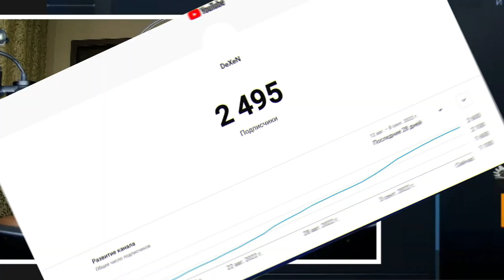КАК Я ИГРАЛ В 2018 ГОДУ (STANDOFF 2) #2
Теги для продвижения: КАК Я ИГРАЛ В 2018 ГОДУ (STANDOFF 2), КАК, Я, ИГРАЛ, В, 2018, ГОДУ, (STANDOFF 2), КАК Я ИГРАЛ, В 2018 ГОДУ, CS:GO, КАК ДЕКСЕН ИГРАЛ В 2018 ГОДУ, КАК ИГРАЛ ДЕКСЕН В 2018 ГОДУ, КАК Я ИГРАЛ В 2018 ГОДУ СТАНДОФФ 2, КАК Я ИГРАЛ В 2018 ГОДУ STANDOFF 2, КАК ИГРАЛ ШАРФ В 2018 ГОДУ STANDOFF 2, КАК ИГРАЛ ДЕКСЕН В 2018 ГОДУ СТАНДОФФ 2, DEXEN, ДЕКСЕН STANDOFF 2, ДЕКСЕН СТАНДОФФ 2, СО2, СТАНОК, СТАНДОФФ 2, STANDOFF 2, КАК Я ИГРАЛ В 2018 ГОДУ В СТАНДОФФ 2, КАК Я ИГРАЛ В 2018 ГОДУ В STANDOFF 2